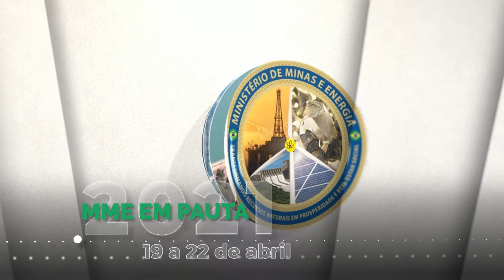MME EM PAUTA | 19 A 22 DE ABRIL DE 2021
Confira as notícias do Ministério de Minas e Energia que foram destaques entre os dias 19 e 22 de abril de 2021.